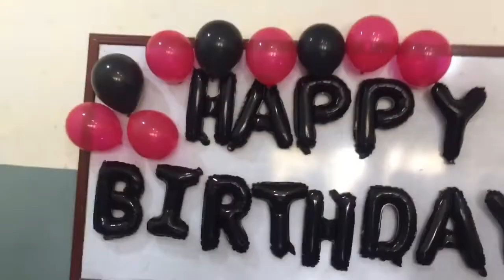Birthday vlog by sidra’s videos